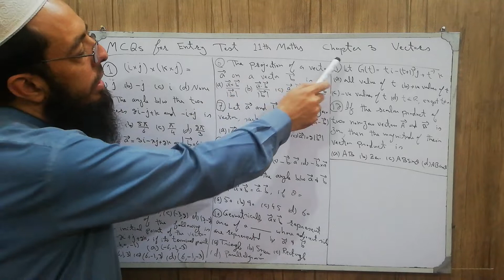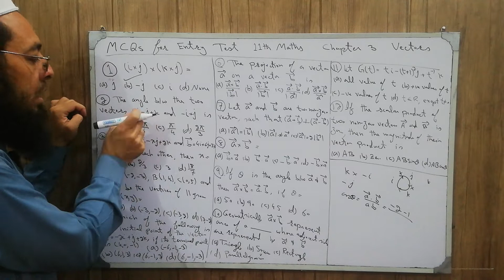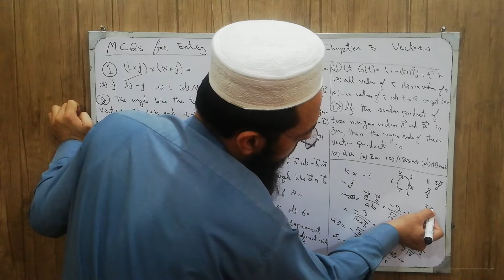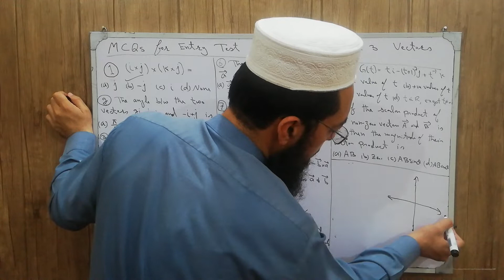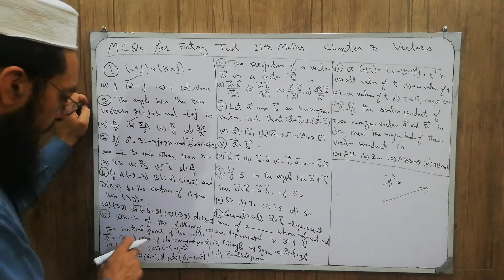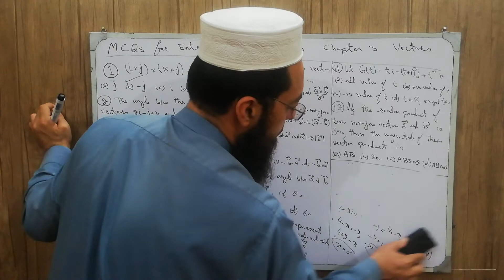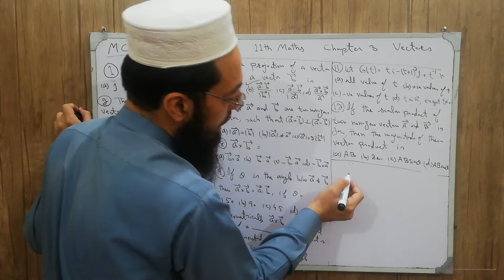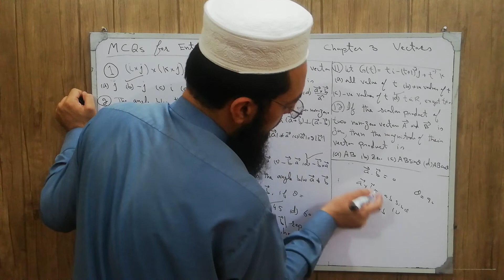MCQs 16: Chapter 3 (Vectors) Multiple Choice Questions (For Entry Test) Area of Parallelogram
1st Year Maths MCQs,
Chapter 3
Vectors,
Important for Entry Test,
Entry Test,
Dot Product or Scalar Product,
Cross Product or Vector Product,
Projection of vector b along vector a,
Modulus of a Vector,
Unit Vector,
Area of a triangle,
Direction Angles,
Scalar Quantities,
Vector Quantities,
Volume of Parallelepiped,
Volume of Tetrahedron,
Null Vector,
Angle between vector u and v,
Magnitude of a vector,
Mathematics,
MCQs,